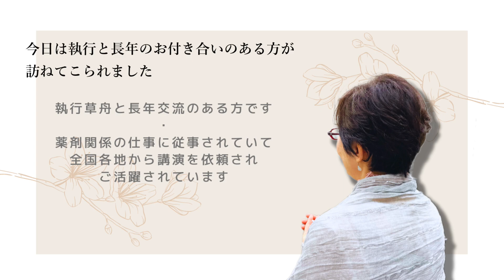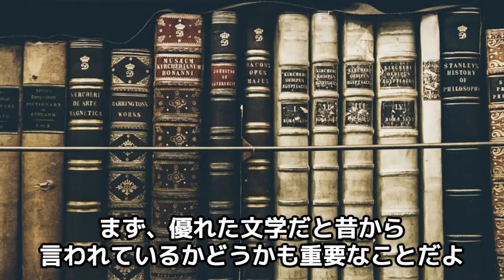【執行草舟の日々是好日、来訪者との語らい】－あなたの将来は○○だよ！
今日は二十数年来のお知り合いの方が訪ねてこられました。そこで執行がまさかのアドバイス？！普段の執行の様子など、何気ないやり取りの中でしか見られない執行草舟の日常をぜひご覧ください！
執行草舟に関するご質問や、今後取り上げて欲しい内容などを、是非コメント欄へお書きください！

◆執行草舟オフィシャルラインを作りました！お友達登録をしていただくと執行草舟の特別動画をプレゼント！また、最新情報も随時お届けします！ぜひこちらのリンクより登録をお願いします！

人気の動画は他にも！！是非ご覧ください！

◆執行草舟（しぎょうそうしゅう）◆
昭和25（1950）年、東京生まれ。立教大学法学部卒。実業家、著述家、歌人。生命の燃焼を軸とした生き方を実践・提唱している生命論研究者。日本菌学会終身会員。著書に『生くる』、『友よ』、『根源へ』など多数。また、独自の美術事業を展開しており、執行草舟コレクションを主宰、戸嶋靖昌記念館 館長を務める。
菌食等の食品事業は、１９８４年に創業した㈱日本生物科学・㈱日本菌学研究所において完全一貫生産・直接販売を４０年以上貫いている。

※こちらのメールアドレスは、個人的なご相談などは受け付けておりませんので、ご感想やコメントは、チャンネルのコメント欄へお願い致します。

◆毎月２回配信中！執行草舟のBIOTEC事業のメルマガ◆